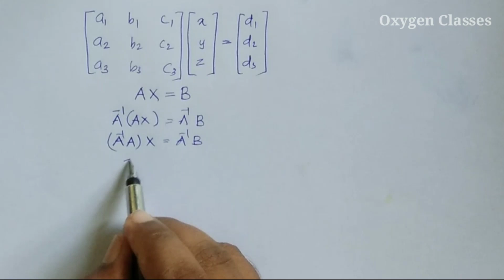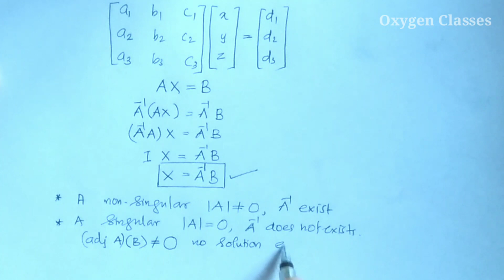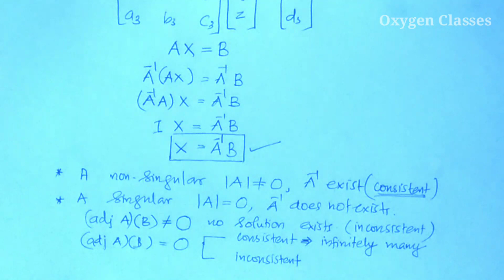Solution of System of Linear Equations- Matrix method | Determinants(Part 10) | +2 Mathematics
Solution of System of Linear Equations- Matrix method
Determinants(Part 10)
+2 Mathematics
Chapter 4